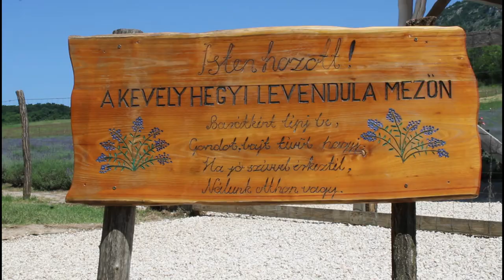Lavender cantik yang bisa di petik sepuasnya bawa pulang di Hungary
ladang bunga lavender di Hungary saat musim panas yang open untuk di kunjungi baik untuk sekedar  foto  atau membawa pulang bunga is worth to visit kalau kalian di Hungary